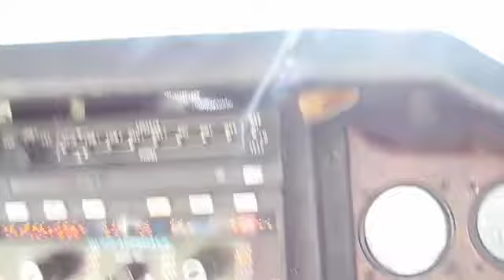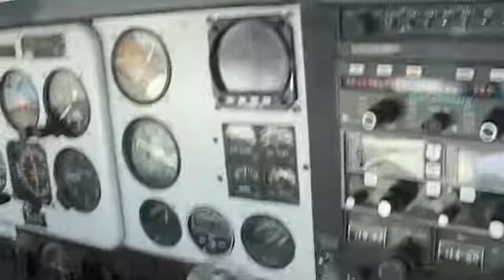Beechcraft Landing 1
Beechcraft Landing